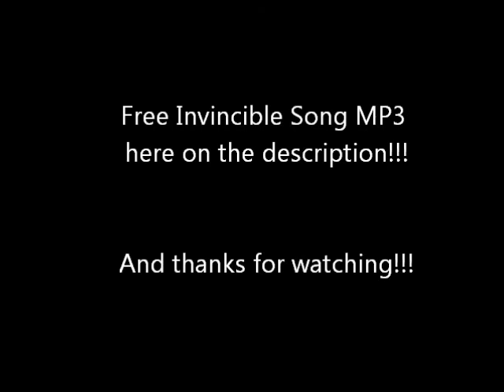Let's Play: Mario Kart DS (Part 5)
Here is Part 5 of Mario Kart DS on the Nintendo DS!

Right now, Bowser got owned by Toad in 2nd place on Frappe Snowland! And sends in 3rd place on Yoshi Falls. Please don't say that you sucked at it! And enjoy!!!

And here is the MP3 of the Invincible Song, my version of it and a tribute to Super Mario RPG Guy! The link here:

And here are the race courses in this video:
- N64 Frappe Snowland
- Yoshi Falls
- Luigi's Mansion
- SNES Koopa Beach 2